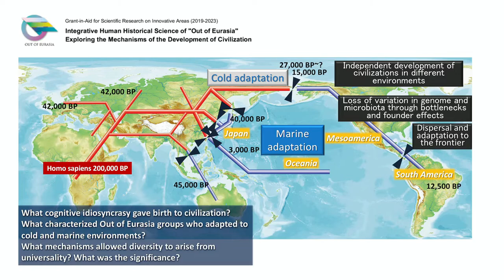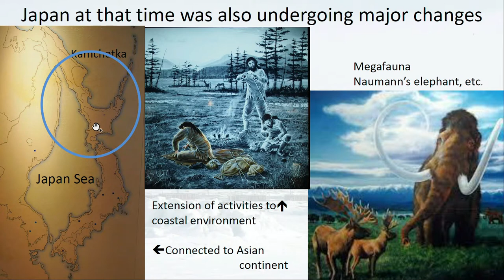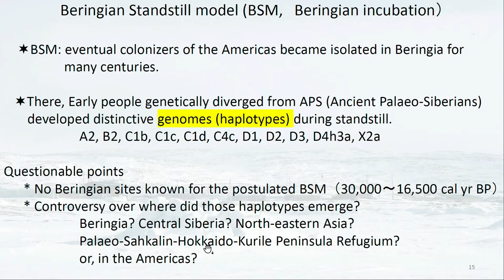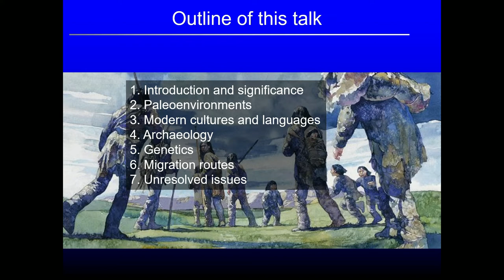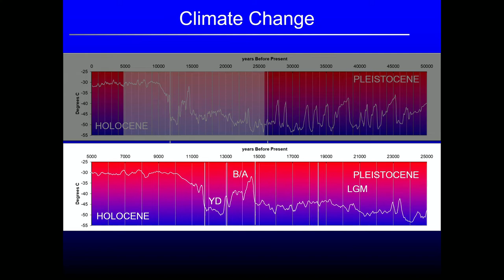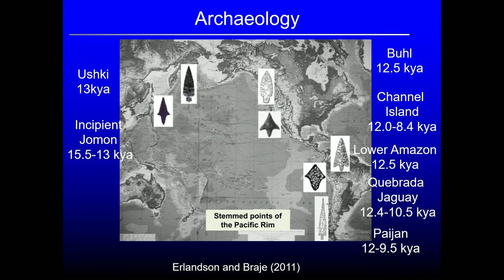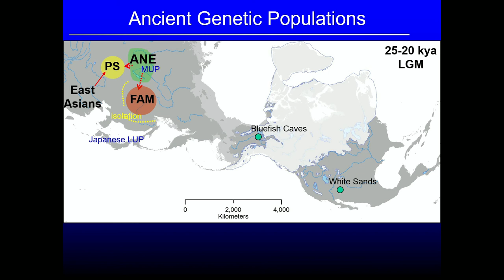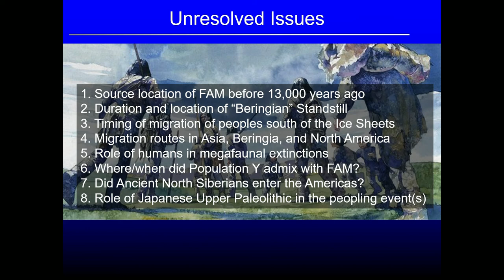Day1-1【日本語】 開催の辞～趣旨説明 (Welcome Address, Introductory Remarks Introduction)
2022/10/15-16 International Symposium of "Out of Eurasia" Project
Human Dispersal from north Eurasia via Beringia into North America

日時：2022年10月15日(土)10:30～18:00,  16日(日)10:00～16:30
場所：京都ガーデンパレス

国際シンポジウム「ベーリンジア：ユーラシアからアメリカへの人類の拡散」

概要：日米欧の研究者が集い考古学・遺伝学・人類学などの最新の研究成果に基づき、ユーラシア大陸からアメリカ大陸への人類移動の実態やプロセスを究明する。

主催：文部科学省科学研究費助成事業新学術領域研究（研究領域提案型）
　　　「出ユーラシアの統合的人類史学：文明創出メカニズムの解明」（領域代表：松本直子）
　　　「アメリカ大陸極北圏での人類の認知技能の発達に関する民族認知考古学的研究」（研究代表：大村敬一）
後援：一般社団法人日本人類学会 日本旧石器学会
企画代表：大村敬一（放送大学 教授）